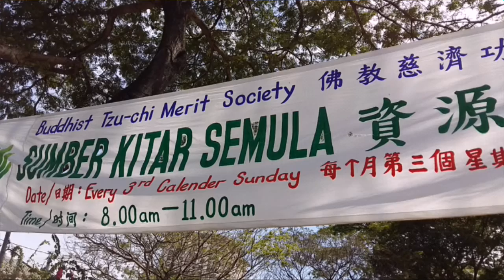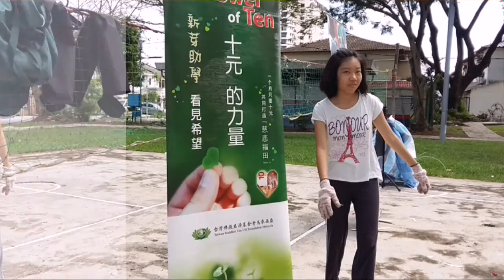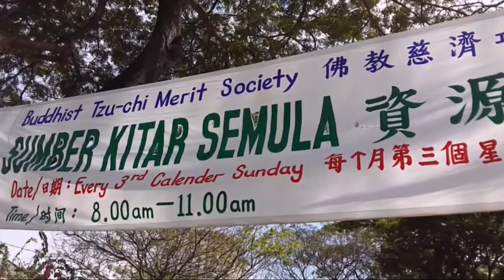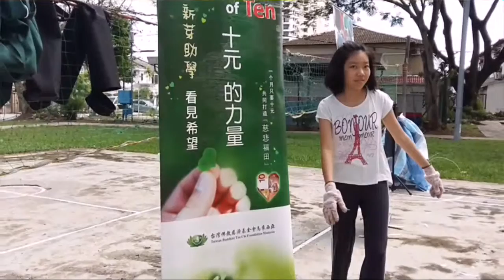Tzu Chi Recycling